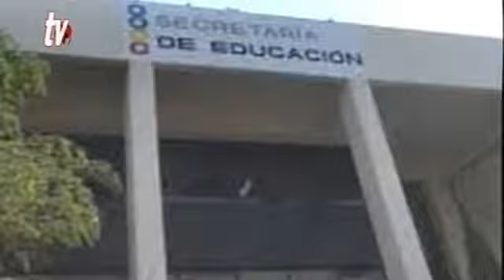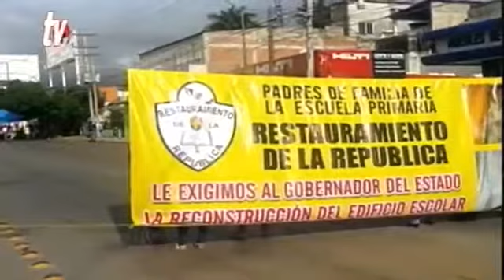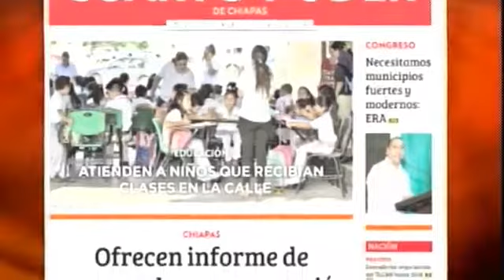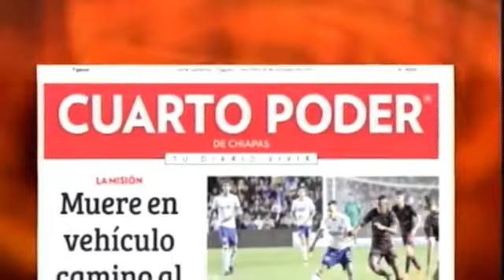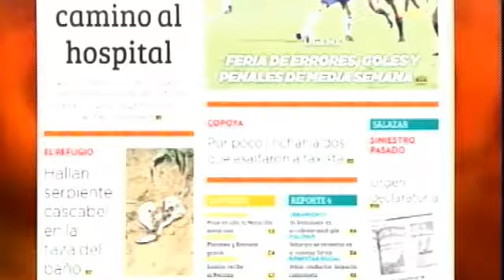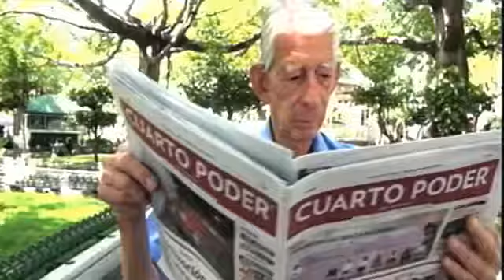Noticiero 18 10 2017